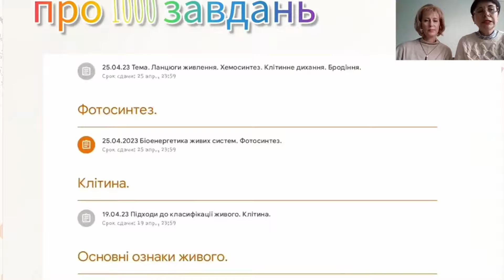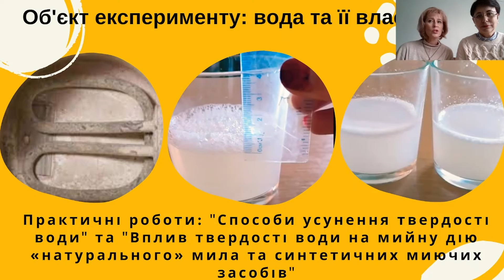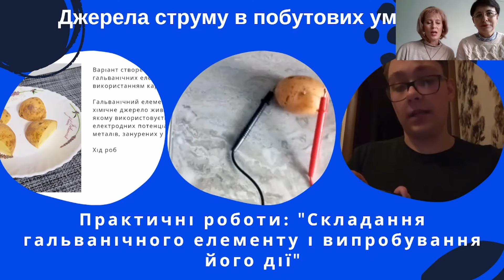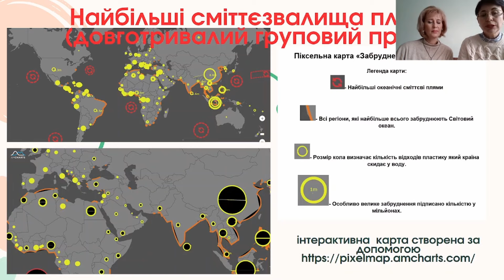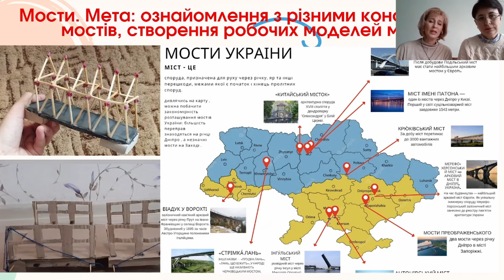STEM-освіта як запорука вдалого розвитку навичок soft skills у здобувачів освіти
Криворізький ліцей №35 «Імпульс» Криворізької міської ради Дніпропетровської області:
Касьянова Світлана, вчителька географії,
Риженко Лілія, вчителька хімії.
Коло питань:
● наука в дії: практичний підхід до викладання інтегрованого курсу «Природничі науки»
● пориньте у вир творчості та інновацій разом із STEM- проєктами
● Soft skills: не просто «софт», а справжня «суперсила» здобувачів освіти